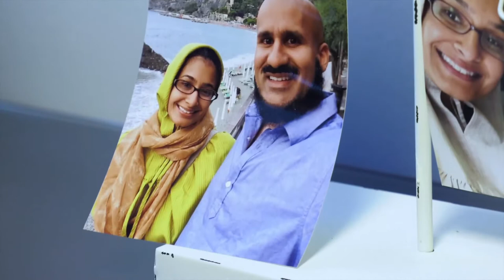Shoulder, Hip, Knee & Sports Medicine: Mufaddal Gombera, MD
Meet Mufaddal Gombera, MD, Shoulder, Hip, Knee & Sports Medicine Surgeon at Texas Orthopedic Hospital. To learn more about Dr. Gombera and the services offered at Texas Orthopedic Hospital, visit TexasOrthopedic.com.